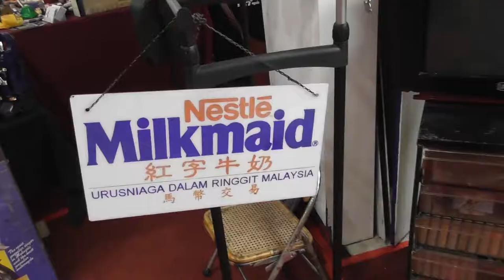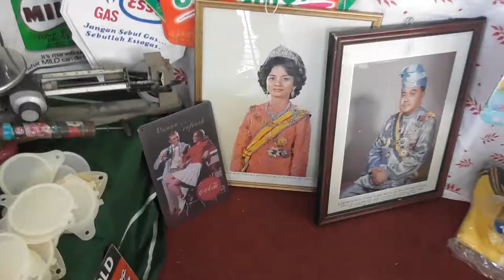Collector's Pick 7 Amcorp Mall 2019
The latest edition of the Collector's Pick never ceased to amaze us with its unique and rare line of items. From vintage films all the way to classic action figures; there's definitely something for everyone! Thanks for coming and see you again!

Looking for a freelance Videographer & Video Editor to create a video events? I can help you. Interested? Hire me now!